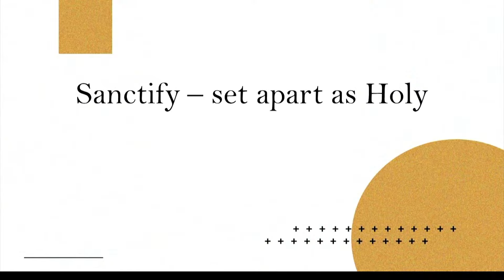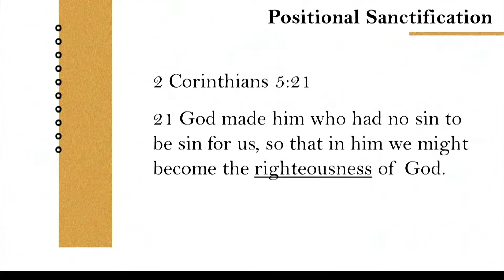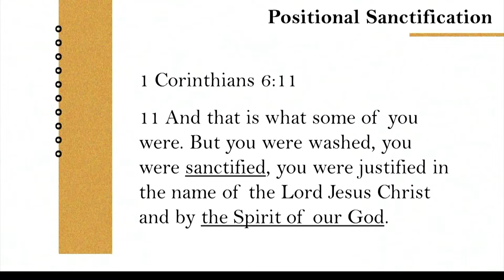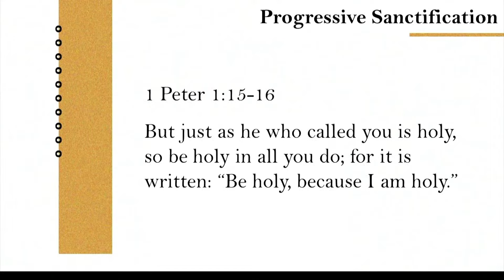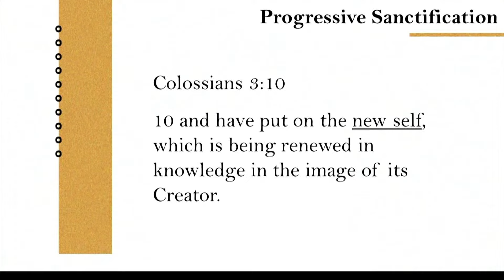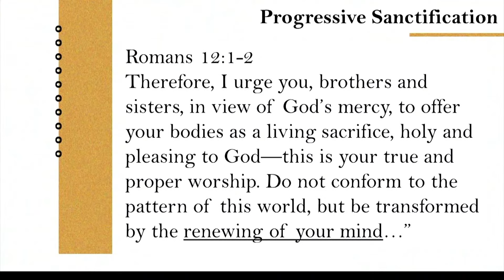Sanctification | Arno van der Pol | 25 Feb 2024 | Freedom Church